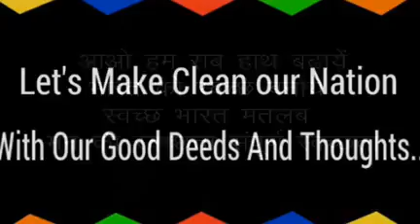Clean Nation - Kuzhur Akshaya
Cleanliness Starts from our Home and Village...
ശുചിത്വത്തിന് ആരംഭം വീട്ടില്നിന്നും ഗ്രാമങ്ങളില്നിന്നും...
My contribution towards making India clean.